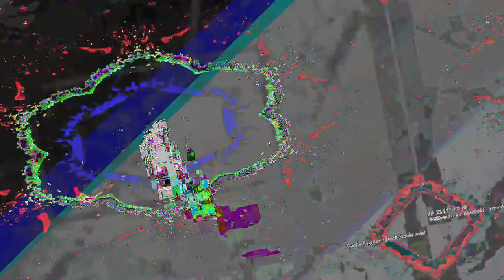[EPILEPSY WARNING] Movie 23 05 15 04h11m01s